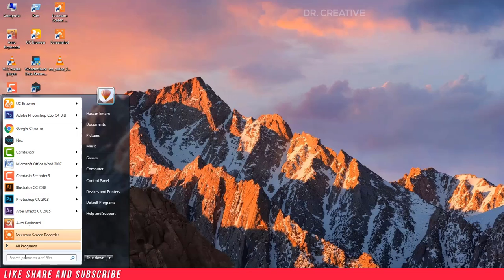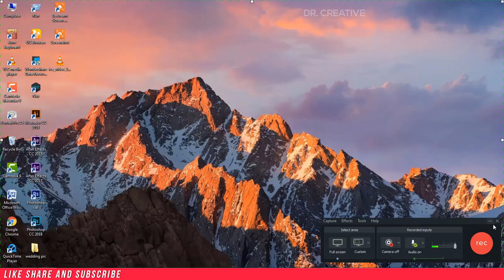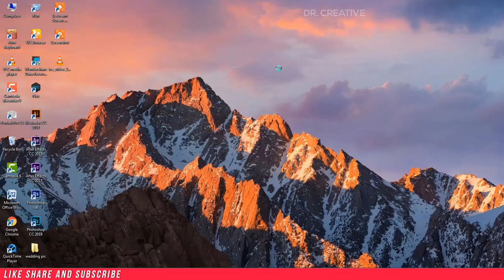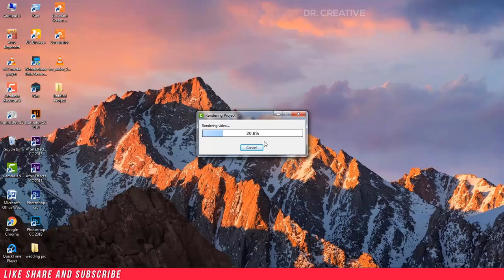ভিডিও এডিটিং শিখুন: Learn Basic to Advance Video Editing with Camtasia 9 Bangla Tutorial (Part-02)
ঘরে বসেই শিখুন বেসিক টু অ্যাডভান্সড ভিডিও এডিটিং!
আপনি একজন ভালো ইউটিউবার কিন্তু ভিডিও এডিটিং পারেন না । তখন অন্য কারো মাধমে আপনার ভিডিও এডিটিং করাতে হচ্ছে, এতে করে তাঁকে টাকা দিতে হচ্ছে। আর এই সব বিষয় চিন্তা করে আমরা আপনার জন্য তৈরি করেছি “বেসিক টু অ্যাডভান্সড ভিডিও এডিটিং” কোর্সটি। আর এর জন্য আপনাকে গুনতে হবে না বারতি কোন টাকা । শুধু কিছু সময় দিয়ে ১০ টা ভিডিও দেখুন এবং নিজে নিজে চেষ্টা করুন। কারন ভিডিও এডিটিং শিখে প্রফেশনাল ভিডিও এডিটর হওয়া কঠিন কিছু না, কারণ অন্যান্য কাজের তুলনায় ভিডিও এডিটিং শেখা খুব সহজ। বর্তমানে টিভি মিডিয়া, ডিজিটাল মার্কেটিং ও ইউটিউবিং এর ক্ষেত্রে ভিডিও এডিটিং জানা খুবি গুরুত্বপূর্ণ। তাছাড়া ভালো মানের মিউজিক ভিডিও, চলচ্চিত্র, নাটক, শর্ট ফিল্ম ও তথ্যচিত্র তৈরি করার জন্য অবশ্যই ভিডিও এডিটিং জানতে হবে।
তাই যাদের ইচ্ছা থাকা শর্তেও প্রশিক্ষণ নিতে পারছেন না অথবা পড়াশোনা বা চাকরীর জন্য ট্রেইনিং সেন্টারে গিয়ে প্রশিক্ষণ নেয়া সম্ভব হয়ে উঠছেনা, তাদের জন্য “DR. CREATIVE” নিয়ে এলো বেসিক টু অ্যাডভান্সড ভিডিও এডিটিং শেখার পরিপূর্ণ কোর্স এবং যা পাচ্ছেন সম্পূর্ণ বাংলায়।

✪ You can find many more tutorial and guideline here so check out

3) How to install camera raw filter to Adobe Photoshop cs6

4) How to Make 3D Shape Logo in Photoshop CS6 Tutorial

5) How to Fix Sound or Audio Problems on Windows 7